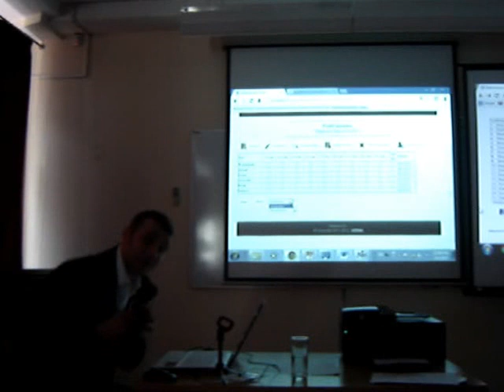eOcene 2013 02 02 26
Prezentacija "Elektronskih ocena", Regionalni centar Nis, subota 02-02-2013